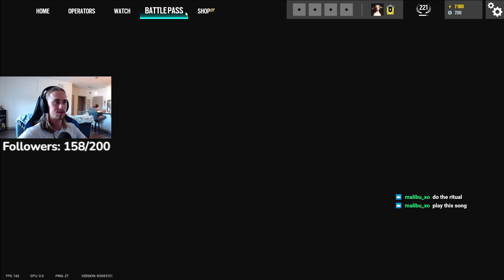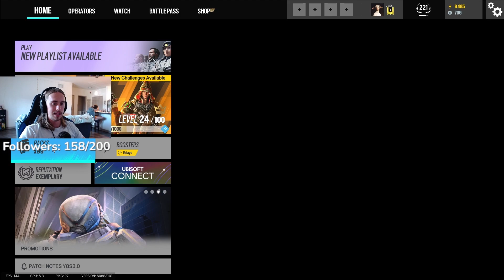SO MANY NEW BLACK ICES In This 175+ PACK OPENING | Operation Heavy Metal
★Sensitivity★
800 DPI
Horizontal ➔ 42
Vertical ➔ 42
ADS’s : 40 | 48 | 50 | 50 | 58 | 61 | 68 | 89